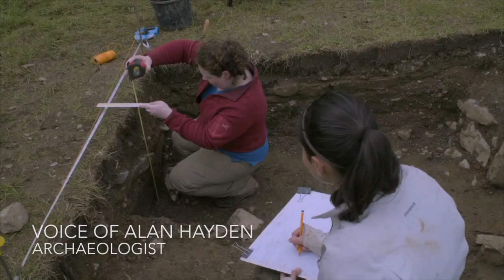First Person Classroom | For the Curious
Meet fascinating people. Go places you cannot go. Think in new ways.  Enjoy first person, real world, expert-driven videos designed for the curious learner of every age.  New videos in arts, careers, history, literature, and science uploaded every week.